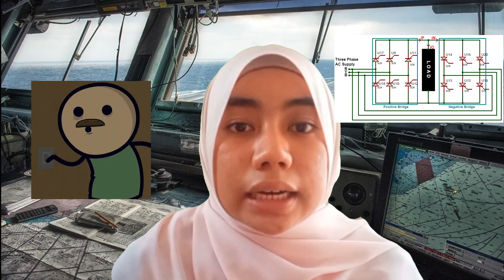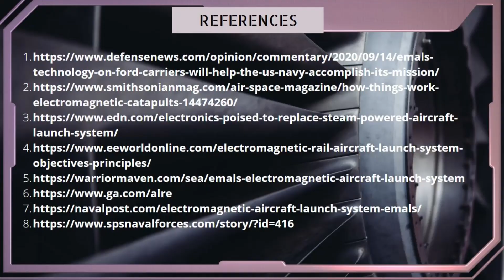22) G30 - Electromagnetic Aircraft Launch System (EMALS)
ZCA 102/4 (Semester 2, 2022/2023)
Presented by: Group 30
Members:
1. AMIRAH SYAHMINA BINTI FIRDAUS (Presenter)
2. ALIFAH ILYANA BINTI EMELIA (Script writer)
3. ALISA QISTIENA BINTI JAFFRI (Editor)